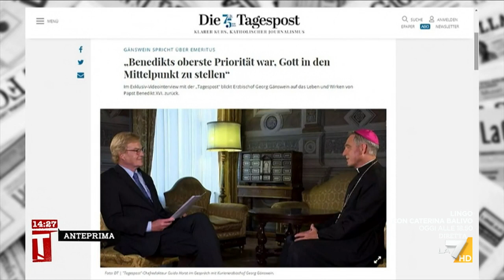Il commento di Fontana: “Papa Benedetto non ha mai voluto essere un contropotere”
Intervenendo sulle parole di monsignor Georg, il direttore del Corriere della Sera, Luciano Fontana, ha commentato la nuova fase del pontificato di Francesco. “L'assenza di Benedetto causerà maggiori attacchi a Bergoglio”